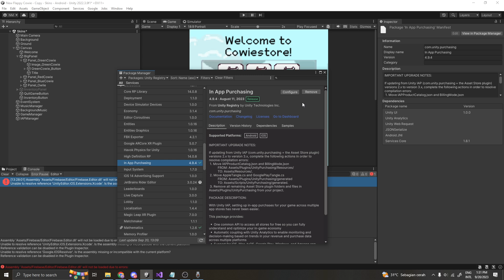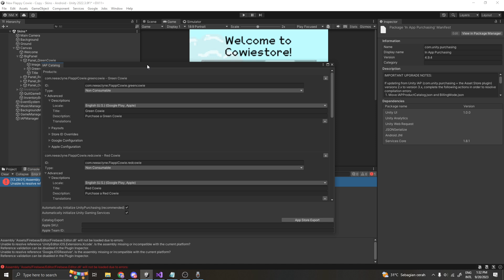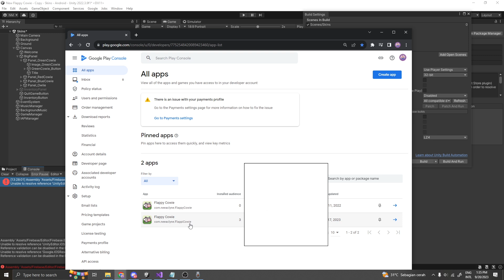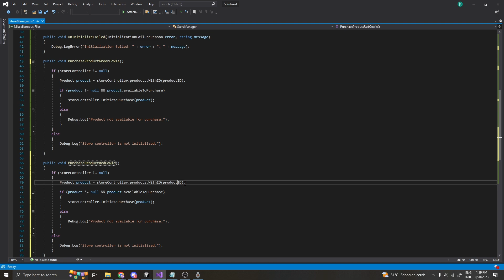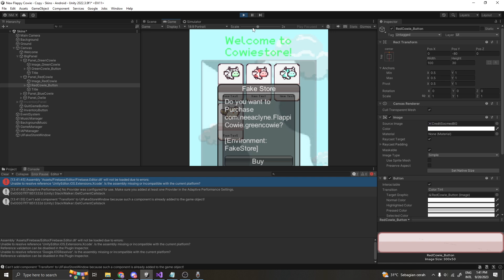HOW TO USE LATEST VERSION OF UNITY IN APP PURCHASING 2023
neeaclyne